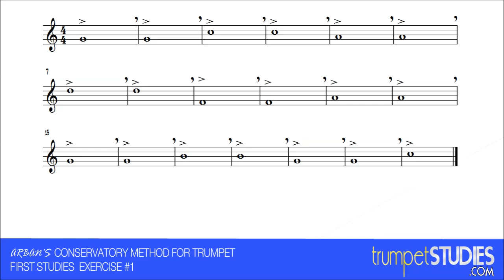Arban's Trumpet Method, First Studies, Ex 01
First published in 1864, the Arban's Book has always been the standard for trumpet study. This is exercise number 1 of the set of 50 First Studies.